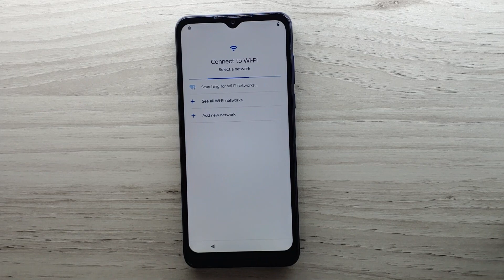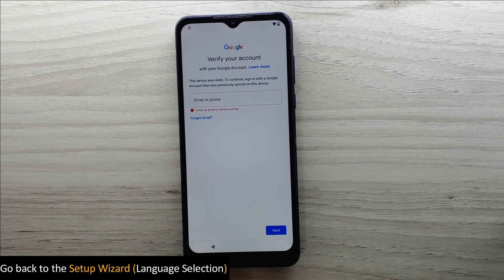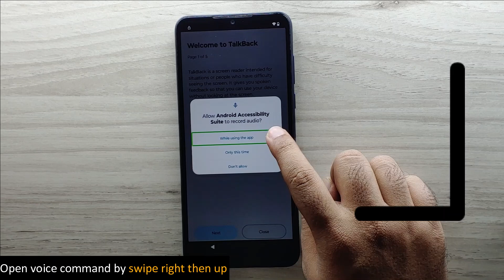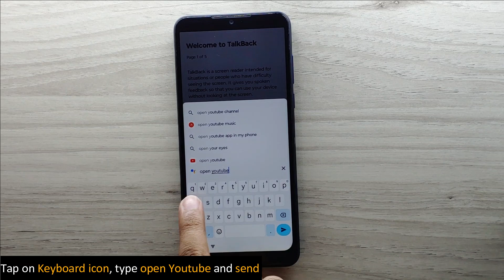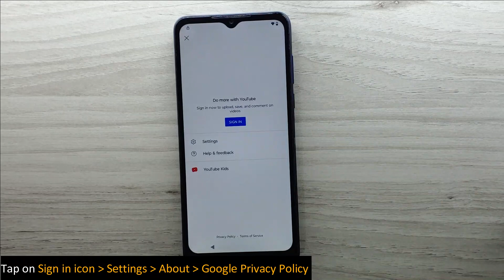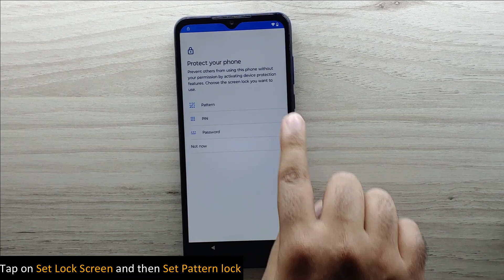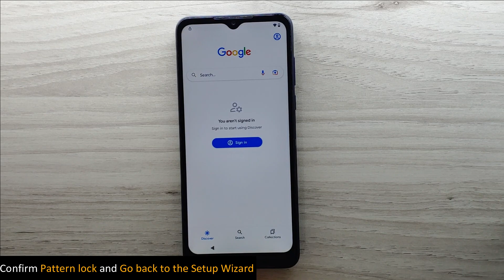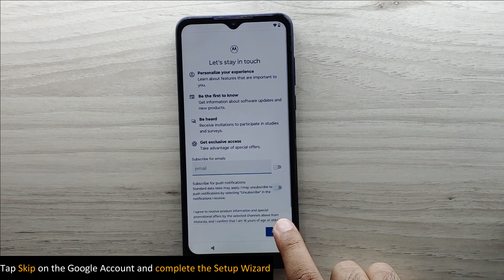All Moto/Motorola [Android 12/13] Google Account (FRP) Unlock Without PC - No Disable Apps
How to Bypass FRP/Google Account Lock from All Moto/Motorola 2023 devices. Without Disable Apps, Without Emergency Calls / Owner page.

This Video Tutorial works on almost all Moto/Motorola 2023 Devices with Android 12 and 13 versions. However, here is a small list of supported models.

Moto G51 5G Android 12/13 FRP Unlock Without PC
Moto G52 Android 12/13 FRP Unlock Without PC
Moto G60 Android 12/13 FRP Unlock Without PC
Moto G62 5G Android 12/13 FRP Unlock Without PC
Moto G71 5G Android 12/13 FRP Unlock Without PC
Moto G73 Android 12/13 FRP Unlock Without PC
Moto G82 Android 12/13 FRP Unlock Without PC
Motorola Edge 40 Pro Android 12/13 FRP Unlock Without PC
Motorola Razr 40 Ultra Android 12/13 FRP Unlock Without PC
Motorola Razr 40 Android 12/13 FRP Unlock Without PC
Moto G53 Android 12/13 FRP Unlock Without PC
Moto G53s Android 12/13 FRP Unlock Without PC
Moto G23 Android 12/13 FRP Unlock Without PC
Moto G5 Android 12/13 FRP Unlock Without PC
Motorola Edge+ Android 12/13 FRP Unlock Without PC
Moto G Play Android 12/13 FRP Unlock Without PC
Moto G Stylus 5G Android 12/13 FRP Unlock Without PC
Moto G Power Android 12/13 FRP Unlock Without PC
Moto G Pure Android 12/13 FRP Unlock Without PC
Moto Razr+ Android 12/13 FRP Unlock Without PC
Motorola One Ace 5G Android 12/13 FRP Unlock Without PC
Motorola Edge 20 Android 12/13 FRP Unlock Without PC
Motorola Edge 30 Android 12/13 FRP Unlock Without PC
Motorla Razr 40 Android 12/13 FRP Unlock Without PC

Mohammad Ali